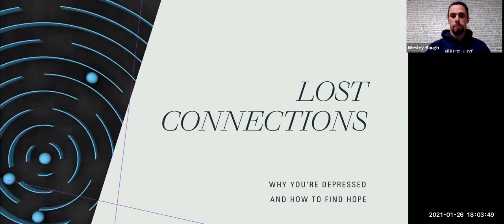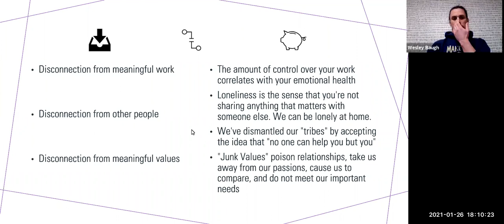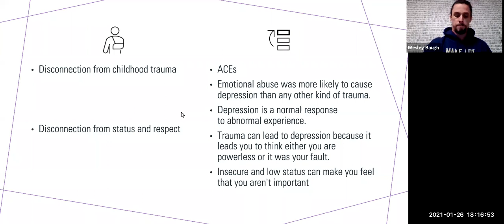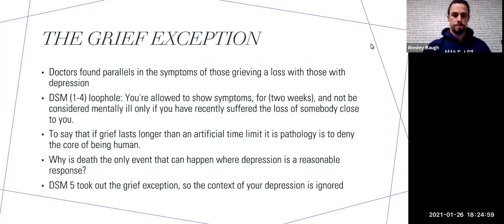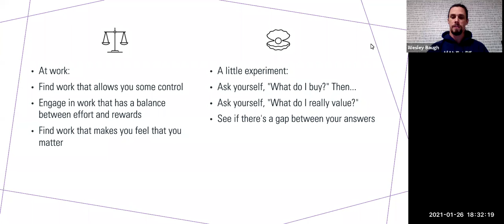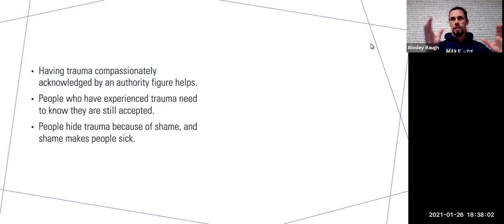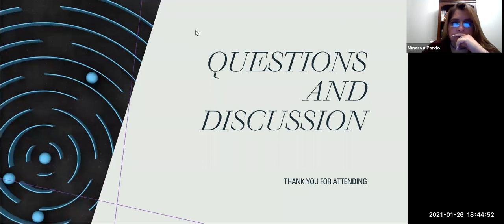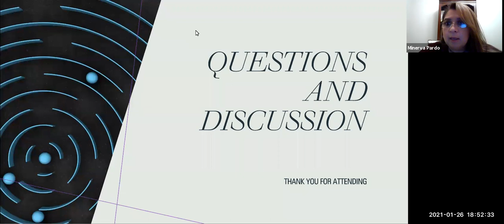Lost Connections - Anxiety